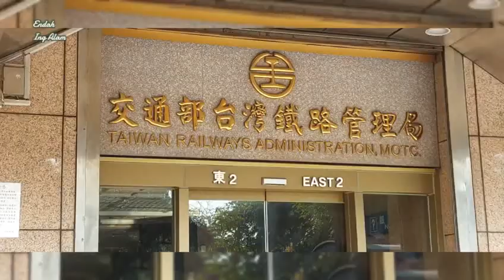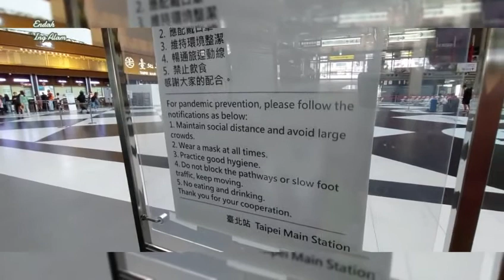Minggu Cerah Stasiun Taipei Ramai Wisatawan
Stasiun Taipei atau Taipei Main Station ramai dikunjungi wisatawan. Hilir mudik pengunjung berkumpul untuk kemudian melanjutkan berwisata ke tempat lain.

Senang ya dapat berwisata?